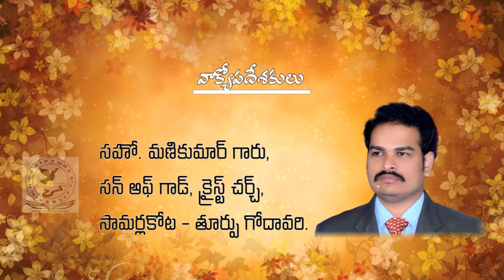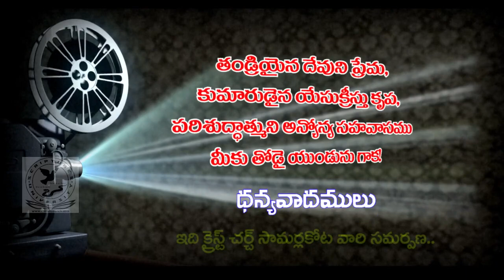దేవునిలో కుటుంబము (2/2) |Latest Telugu Christian Messages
దేవునిలో కుటుంబము (2/2)
Devunilo Kutumbamu (2/2)

Message Code: SE-DVD-18-32

Mobile: +91- / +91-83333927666. కేవలం మీరు వినుట మాత్రమే కాదు;

దేవుని మహాకృప వలన మాచే రచింపబడిన పుస్తకములు:
1. జీవించే కళ ఎలా?

2. సర్వలోకానికి సువార్త (సంచిక – 1) 📙

3. సర్వలోకానికి సువార్త (సంచిక – 5) 📘

4. నిత్యజీవ పరిశోధన (2016) 📒

5. నిత్యజీవ పరిశోధన (2017) 📕

6. దేవుడు తీసిన సినిమా 📘